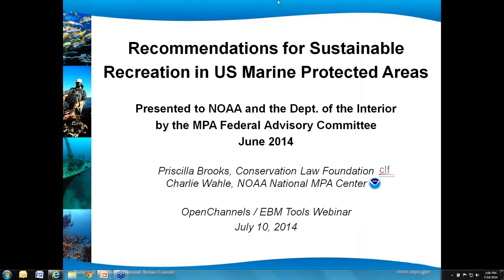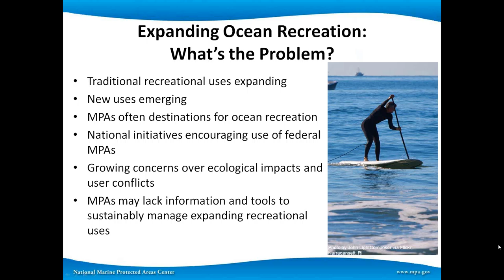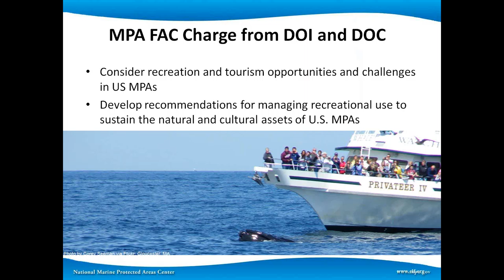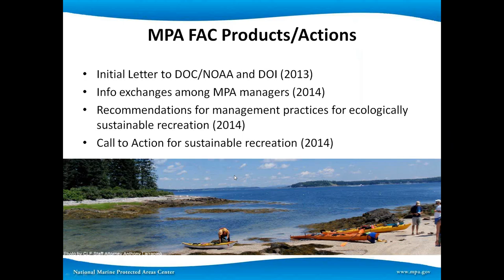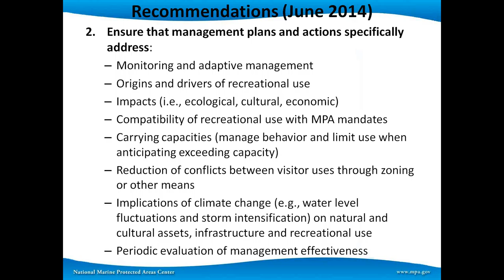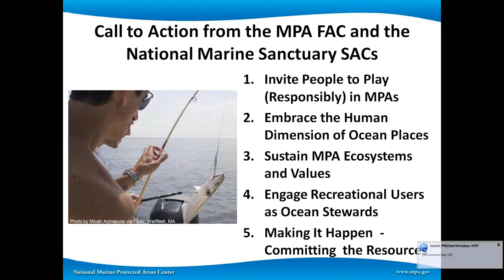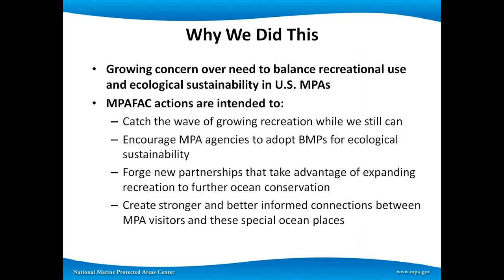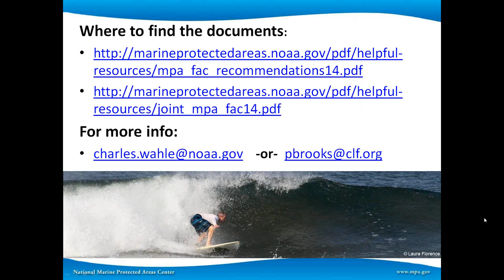Building Capacity to Sustainably Manage Increasing Recreational Uses in MPAs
This webinar originally aired on July 10, 2014.

Recreational uses of MPAs are expanding rapidly in the US and around the globe. While promising many benefits to users and the sites, this trend has also raised concerns about the sustainability of increased use and about the capacity of most MPAs to manage and facilitate these diverse and often novel activities. To that end, the US Marine Protected Areas Federal Advisory Committee, working with the NOAA MPA Center, has examined this challenge and has developed a suite of recommendations and best practices for managers to consider in addressing this trend.

This webinar was presented by Priscilla Brooks of the Conservation Law Foundation and Charlie Wahle of the NOAA MPA Center, and it was co-sponsored by the NOAA National Marine Protected Areas Center, the EBM Tools Network, and MPA News.